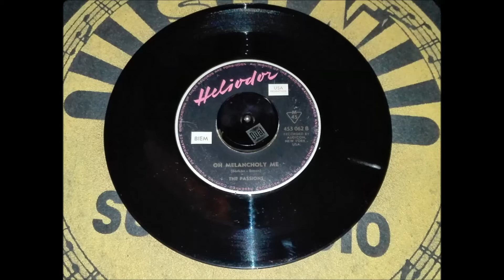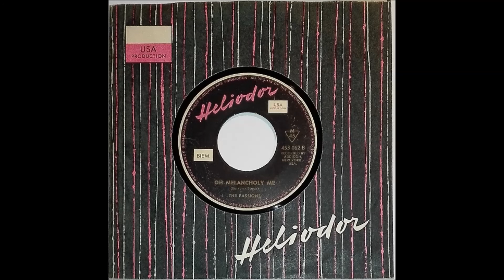THE PASSIONS "Oh Melancholy Me" Deutsche HELIODOR 1959 Group Sound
Deutsche HELIODOR  453062  / 1959 .
Brooklyn Doowop .
Rec, by AUDICON  / New York